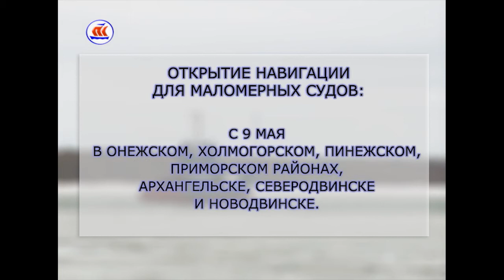21 04 2017 Сегодня в регионе 1200